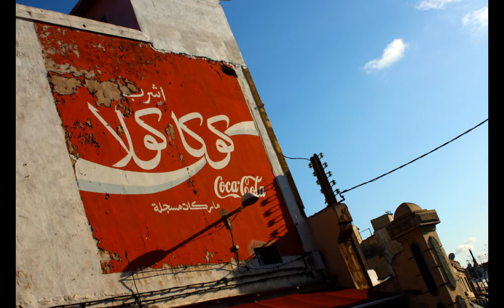Morocco, 2008. A photo essay by lionel Cohen. (Video) ✔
Morocco, 2008. A photo essay by lionel Cohen. Music is "Du Monde Et De La Lumière" from the album "The Nature of Discontent" by lionel Cohen.

A photo-essay (or photographic essay) is a set or series of photographs that are intended to tell a story or evoke a series of emotions in the viewer. A photo essay will often show pictures in deep emotional stages. Photo essays range from purely photographic works to photographs with captions or small notes to full text essays with a few or many accompanying photographs. Photo essays can be sequential in nature, intended to be viewed in a particular order, or they may consist of non-ordered photographs which may be viewed all at once or in an order chosen by the viewer. People who have undertaken photo essays include Bruce Davidson, W. Eugene Smith, Walker Evans, James Agee, David Alan Harvey, and Andre Kertesz.